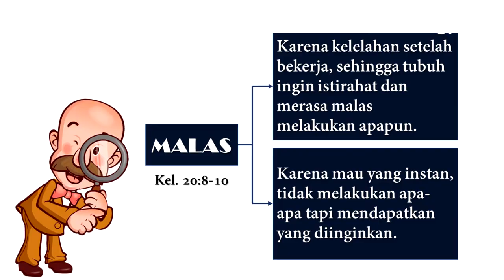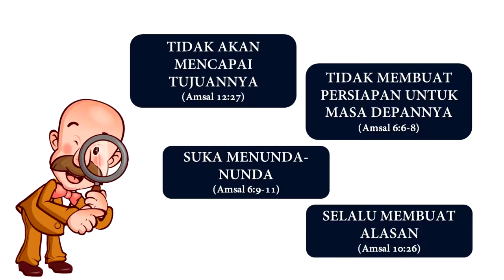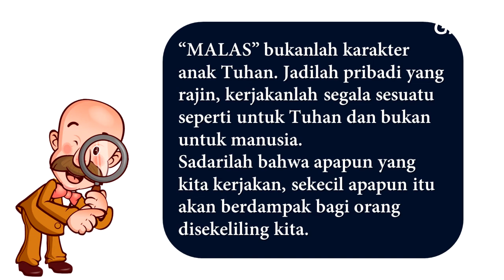GMS MAGELANG - MAGER - SDRI. STEVANY KRISTIANA